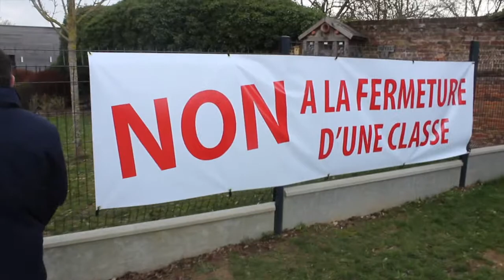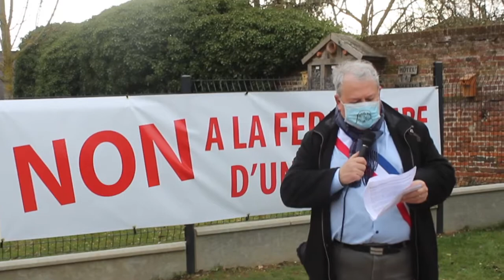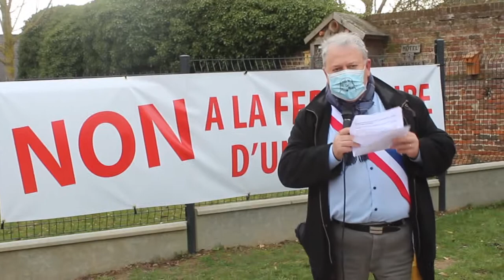Ailly-sur-Noye : un rassemblement pour dire non à la fermeture d'une classe à l'école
L'école Pierre-et-Marie-Curie d'Ailly-sur-Noye est concernée par une fermeture de classe programmée. À l'initiative de la municipalité, du syndicat intercommunal du temps de l'enfant, et des parents d'élèves, un rassemblement était organisé ce vendredi 12 mars, à 16 h 30, à l'entrée de l'espace accueil enfance. Une soixantaine de personnes étaient présentes pour protester contre la fermeture de classe.